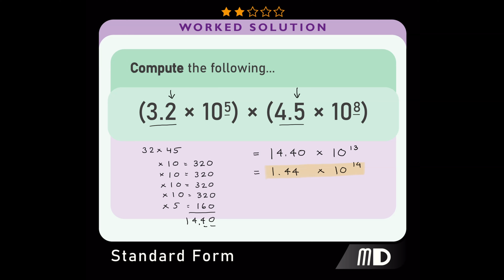MULTIPLY together NUMBERS expressed in STANDARD FORM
This video demonstrates how to multiply together numbers expressed in standard form